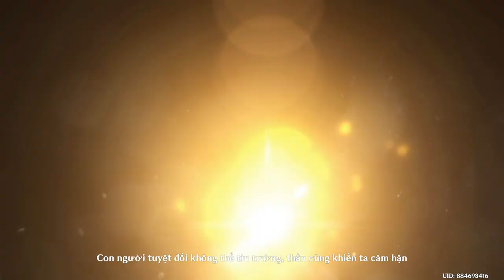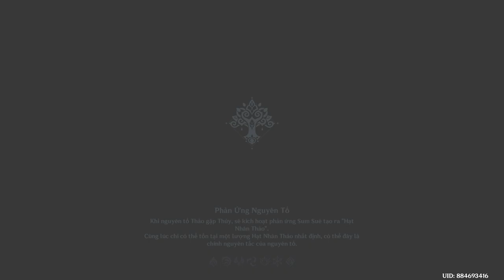Quá khứ của scaramouche